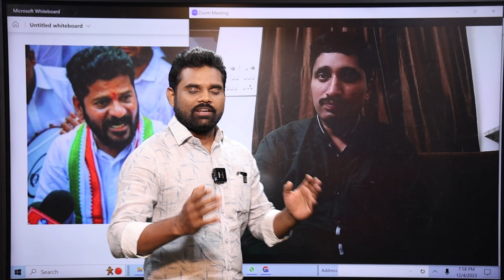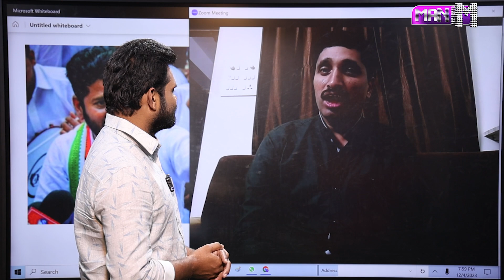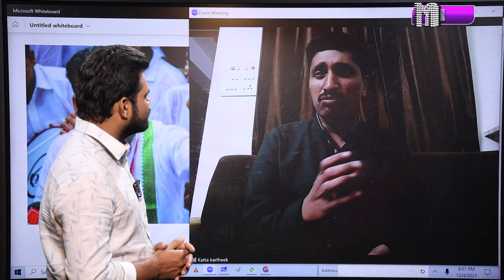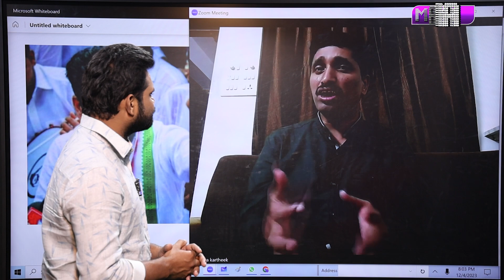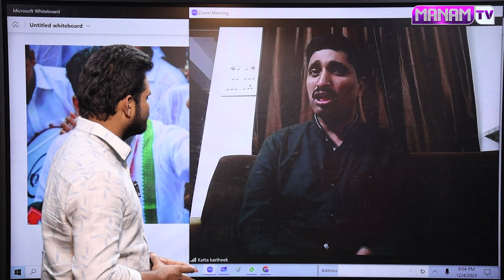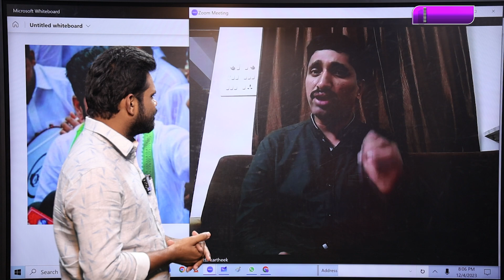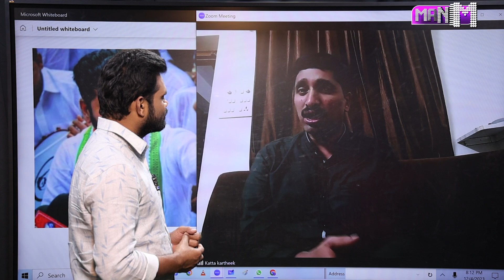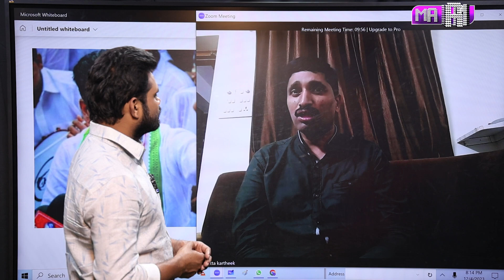కాంగ్రెస్ లో మొదలైన గొడవలు కెసిఆర్ కి ప్లస్ కానుందా | Revanth reddy | KCR | Batti Vikramarka